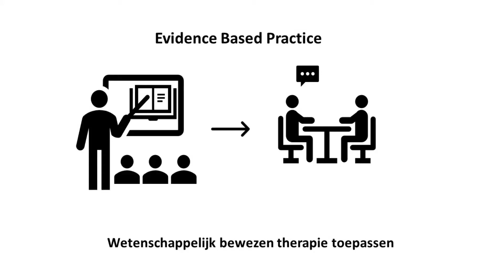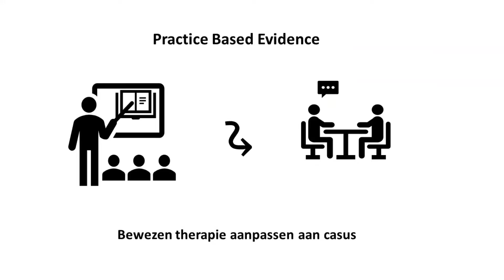Evidence based practice of Practice based evidence?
Evidence based practice? Practice based evidence? Practice based evidence based practice?